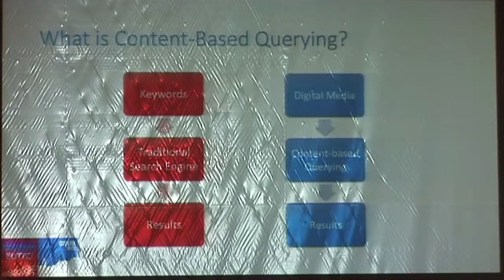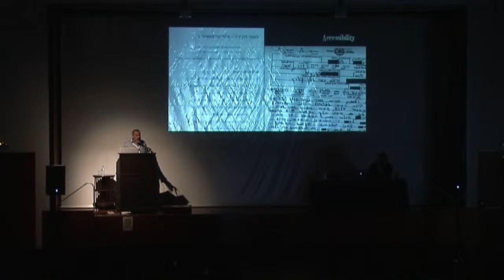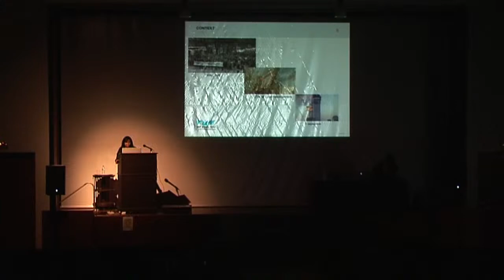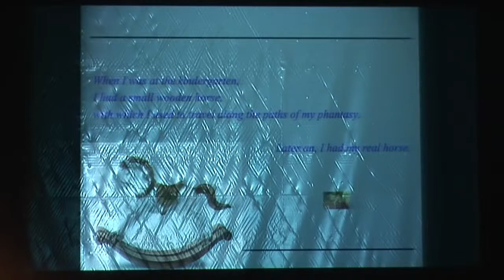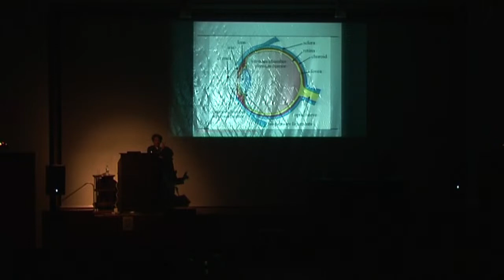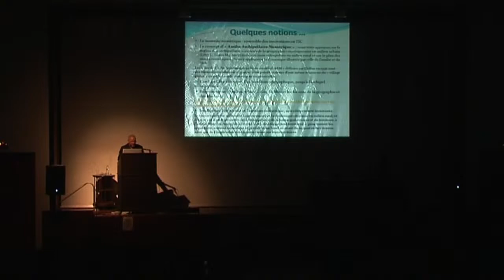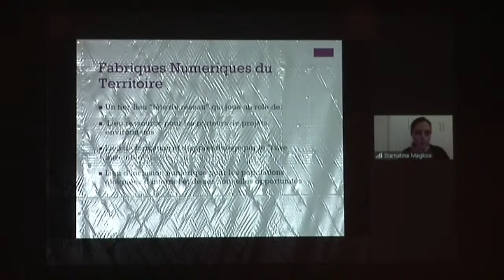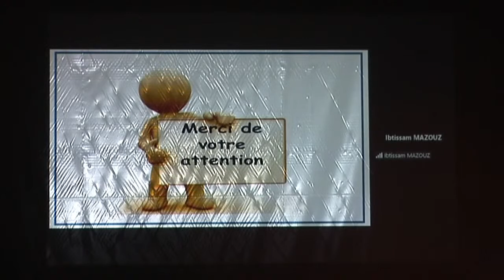EUTIC 2022 - Day 1 - Evening Sessions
EUTIC 2022
Ionian University - Department of Audio & Visual Arts

Session 2: TECHNOLOGIES
Keynote Speaker: NIKOLAOS GRIGORIOS KANELLOPOULOS
Session 3: DIGITAL ERA